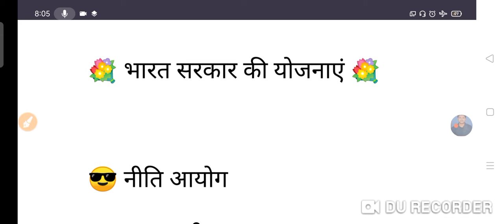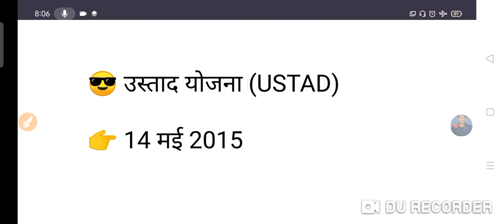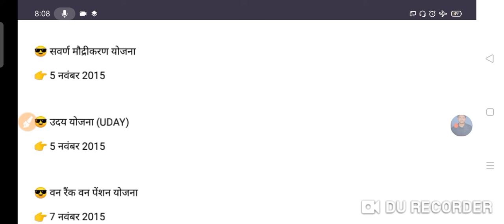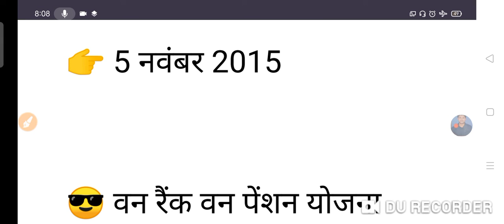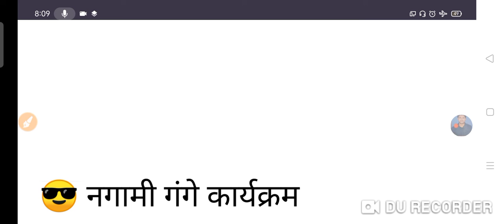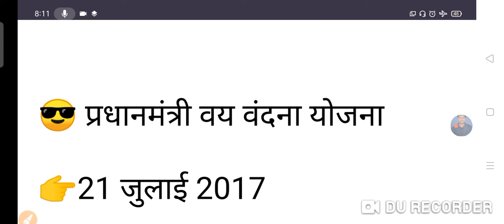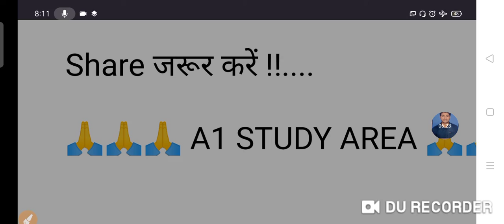एक ही वीडियो में जाने केंद्र सरकार के योजनाएंcentralgovtscheme pm yojna